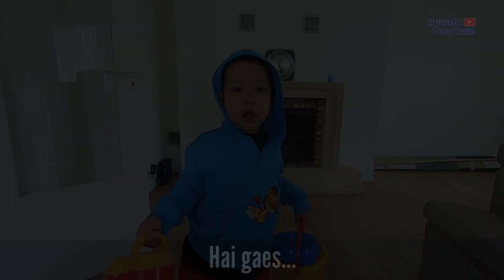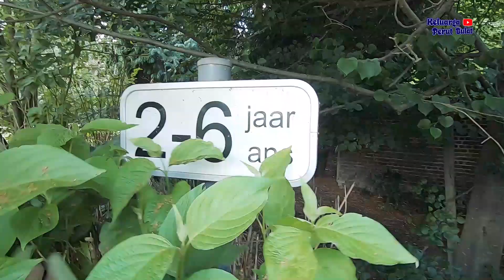Travel Vlog ➡️ Main Pasir di Playground [BRUSSELS]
Hai gaes, saat ini musim panas eropa sedang berlangsung di Brussels. Dan playground di musim panas merupakan tempat bermain yang asyik, sehingga kami sangat senang main pasir di playground. Oh ya, manfaat main pasir ternyata cukup banyak lho, antara lain untuk melatih sensori motor anak dan mengasah kreativitas anak.

Playground di Brussels ini konsepnya mirip rptra atau ruang publik terpadu ramah anak atau taman bermain anak di jakarta, di mana tiap kelurahan pasti ada taman bermainnya.

Selain bermain pasir di musim panas, kami juga bermain perosotan tinggi dan bermain ayunan di playground. Yuk simak keseruannya di video ini, gaes.

untuk mendapatkan notifikasi saat kami meng-upload video-video baru di kemudian hari.